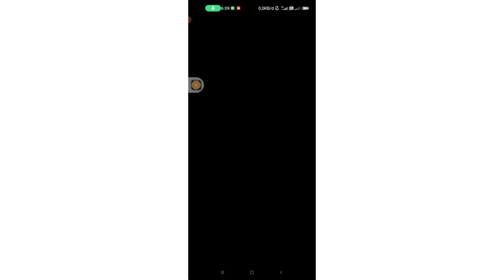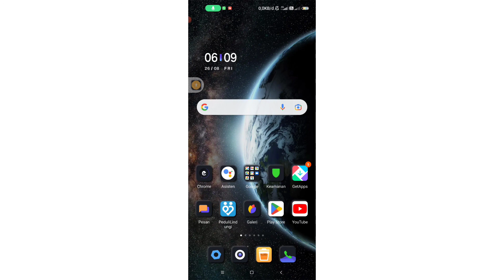Baru Cara Screenshot Panjang Di Hp Xiaomi dengan Mudah dan Cepat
Pada video kali ini saya akan menjelaskan bagaimana cara screenshot panjang di hp Xiaomi. semoga bermanfaat.